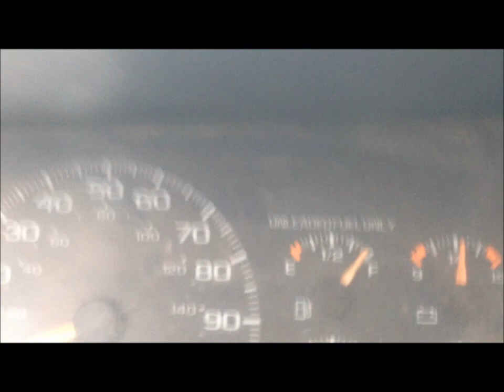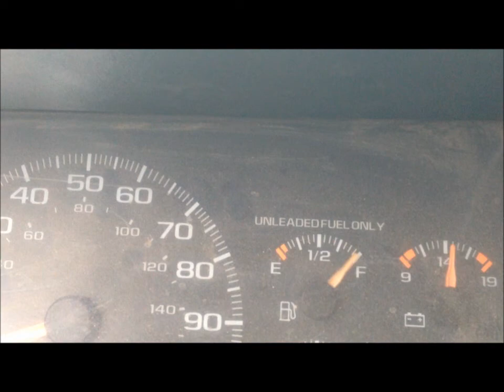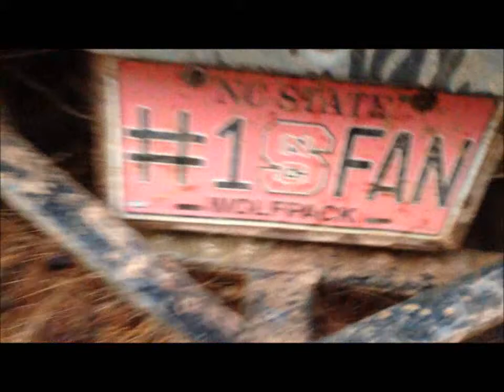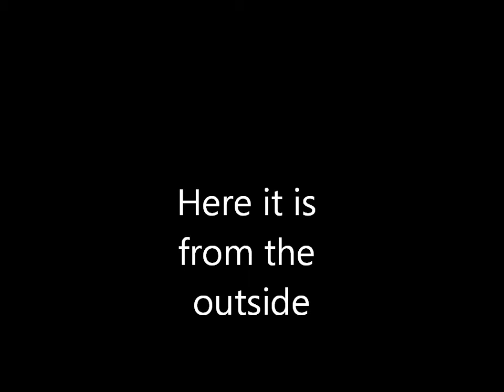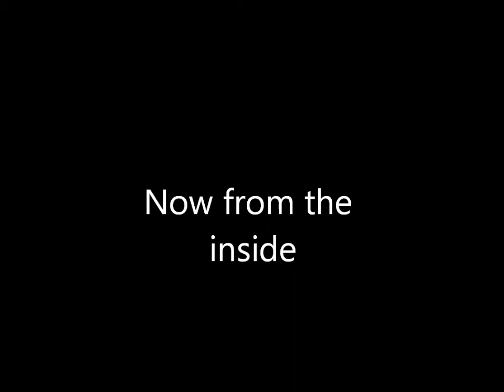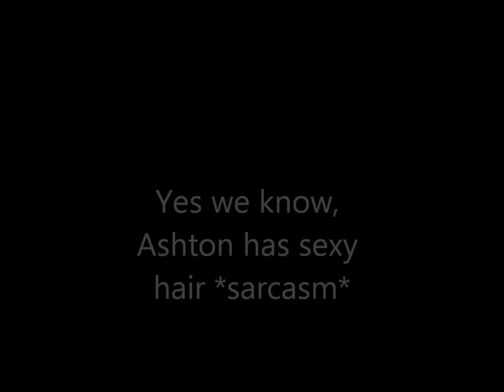Mexican rednecks and wild bald spots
Episode 2, as we take on the life of being a redneck.